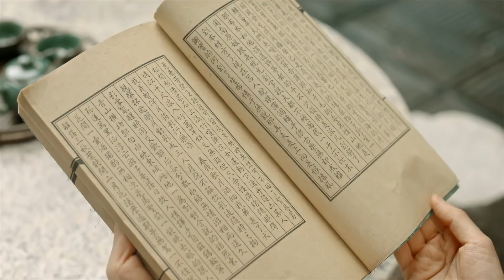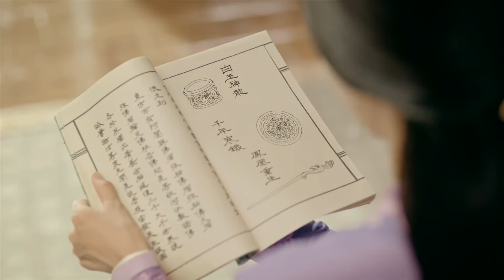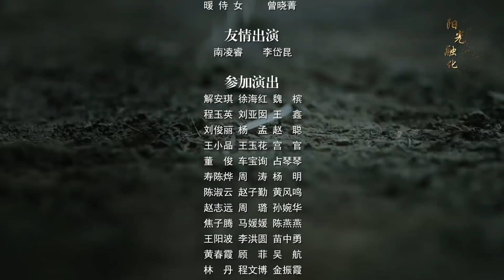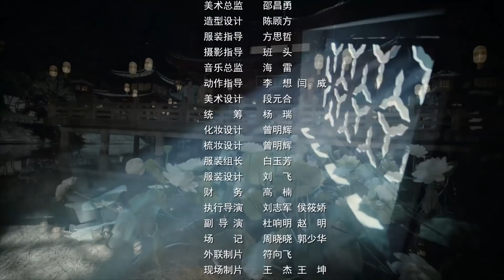SÁNG NHƯ TRĂNG TRONG MÂY - Tập 39 | Phim Bộ Cổ Trang Mới Nhất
► Tên phim: SÁNG NHƯ TRĂNG TRONG MÂY (40 Tập)
► Nội dung: Bộ phim kể về câu chuyện tình yêu của Vân Thiển Nguyệt cùng thế tử Dung Cảnh của Vinh Vương phủ. Tuy yêu nhau đậm sâu nhưng lại bị hoàng quyền áp bức ngăn cản. Dung Cảnh vì trúng hàn độc mà chịu nổi khổ đau bệnh mười năm chưa từng ra khỏi phủ. Vân Thiên Nguyệt vì yêu hắn mà nguyện trả giá mất đi ký ức, mở ra Phượng Hoàng kiếp. Liệu đoạn nhân duyên tốt ấy có vĩnh viễn bị đứt đoạn?...
► Diễn viên: Đồng Mộng Thực, Trương Chí Khê, Hướng Hạo, Trình Nghiên Thu, Vương Hạo Tranh...